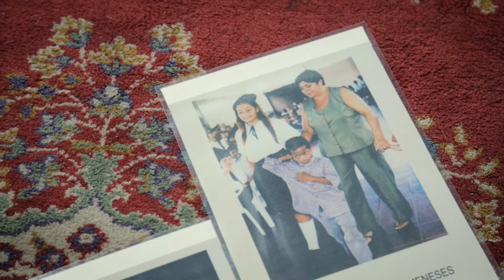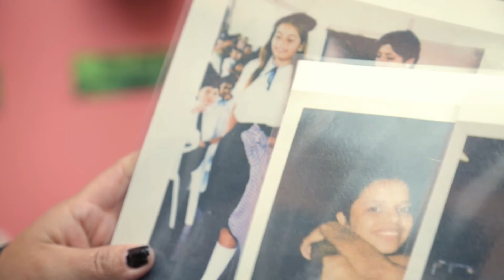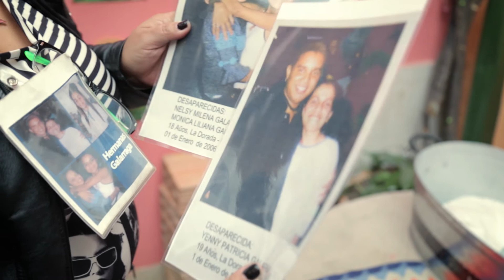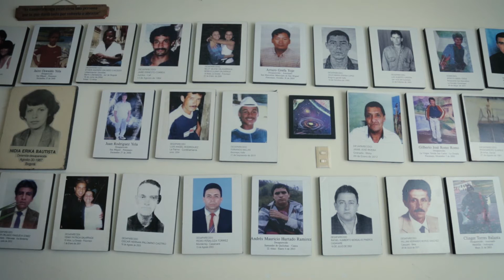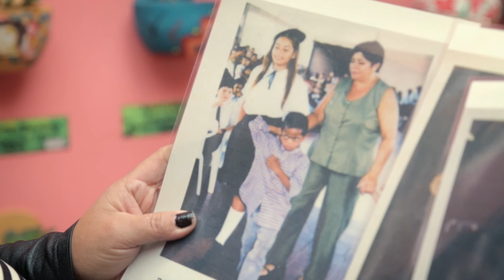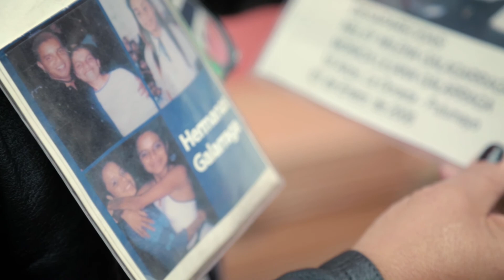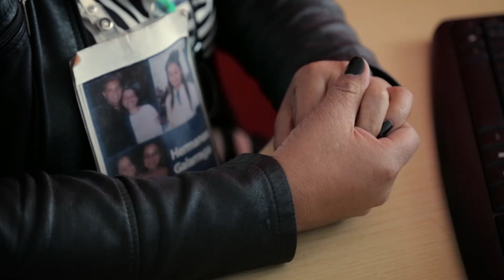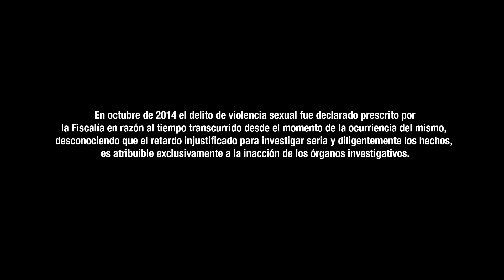La lucha de la familia Galárraga